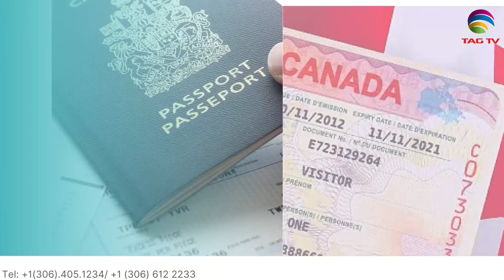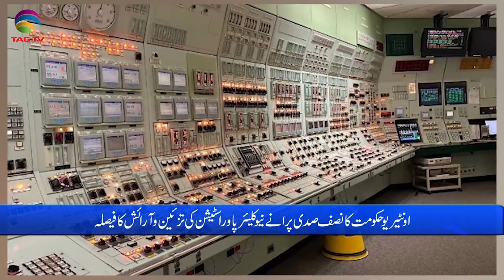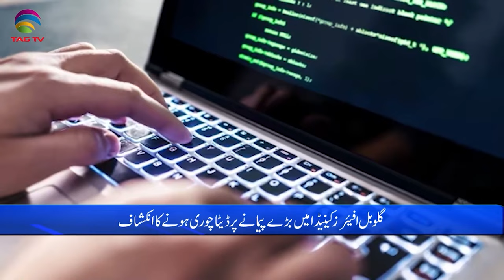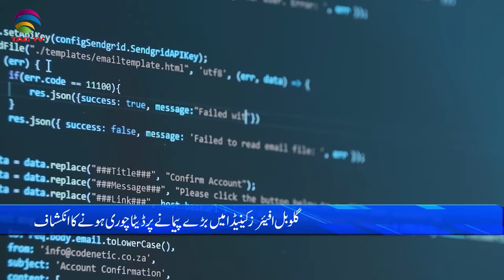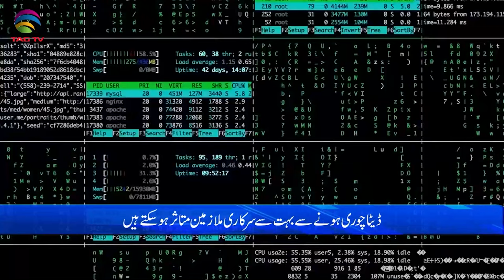International and Canadian News - Jan 31, 2023